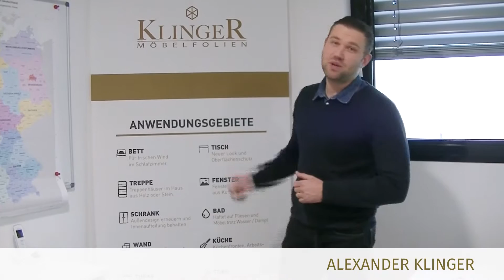Klinger-Folien.de | Schublade Schranktür Küchenfronten richtig verkleben bzw. folieren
Einrichtung für Interieur – Möbelfolien im Trend
Einrichtungen Interieur Klebefolie

Neben Ihrer Arbeit selbst spielt auch die Gestaltung ihrer Räumlichkeiten eine wichtige Rolle. Gerade wer auch im direkten persönlichen Kontakt mit der Kundschaft vor Ort steht, sollte sich nicht die Chance entgehen lassen, mit der Geschäftsfläche ein echtes Highlight zu setzen. Aktuelle Einrichtungs- und Stylingmessen zeigen die neuen Trends - und eines ist klar: Flexibilität ist gefragt. Hier gewinnen Sie mit unseren Klebefolien die Möglichkeit zur unkomplizierten und kostengünstigen Umgestaltung, und das ganz ohne zeitaufwendige und laute Umbaumaßnahmen. Unsere Folien eignen sich sowohl zur großflächigen Anbringung an Wänden und Fronten, sowie auch zur Renovierung von Möbelstücken oder optischen Ausbesserung von Oberflächen.

In unserem vielseitigen Angebot finden Sie unter anderem Folien für:

Glasfronten
Möbeloberflächen
Fliesenoberflächen
Wir freuen uns Sie persönlich bei der Planung und Umsetzung Ihrer Raumgestaltung unterstützen zu können!

Mehr Infos über die Einsatzgebiete von Klinger Folien finden Sie